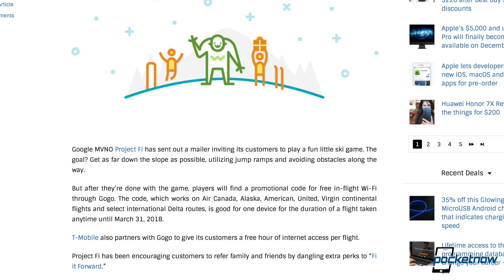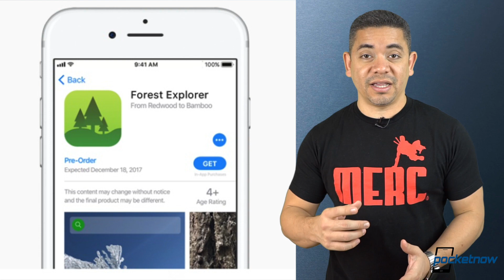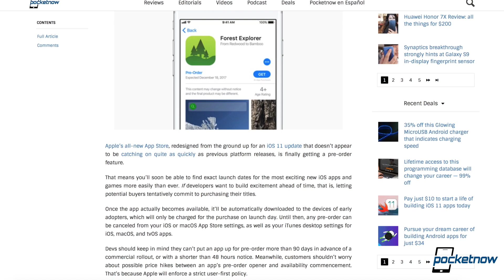Samsung Galaxy S9 fingerprint solution, US Mate 10 Pro & more - Pocketnow Daily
Watch today's Pocketnow Daily as we talk about the Samsung Galaxy S9 and the possibility that Synaptics might have figured out how to embed the fingerprint scanner on the display. Then we talk about how both AT&T and Verizon might carry the new Huawei Mate 10 Pro. Apple follows as it launched a new pre-order feature for apps on the App Store. Then we talk about the Huawei Watch 2 and Huawei Watch 2 Classic as we get some awesome deals on Best Buy. We end today's video talking about the WiFi deals that Project Fi brings.

Stories:
- Project Fi giving free Gogo in-flight Wi-Fi for the holidays /2017/12/11/project-fi-giving-a-free-hour-of-gogo-in-flight-wi-fi-for-the-holidays
- Huawei Watch 2 starts at $180, Classic model fetches $220 after Best Buy’s latest discounts /2017/12/12/huawei-watch-2-watch-2-classic-latest-best-buy-deals
- AT&T will almost surely carry the Huawei Mate 10 (or Mate 10 Pro) soon, Verizon deal also possible /2017/12/12/huawei-mate-10-mate-10-pro-att-release-verizon-negotiations-speculation
- Apple lets developers offer new iOS, macOS and tvOS apps for pre-order /2017/12/12/apple-app-store-ios-macos-tv-os-apps-pre-order-feature
- Synaptics breakthrough strongly hints at Galaxy S9 in-display fingerprint sensor /2017/12/12/samsung-galaxy-s9-in-display-fingerprint-sensor-synaptics-breakthrough